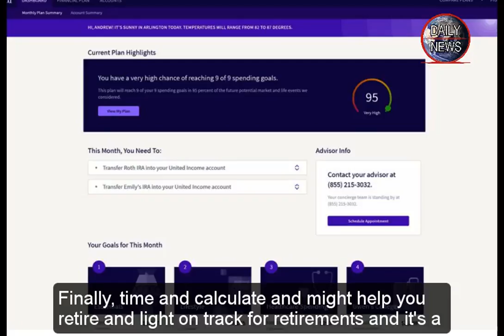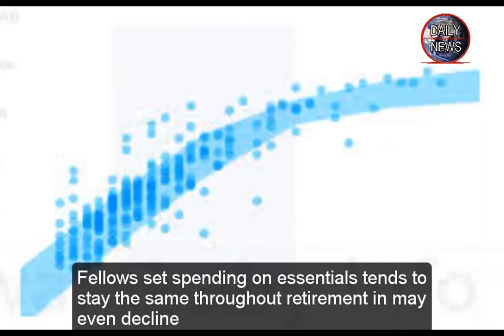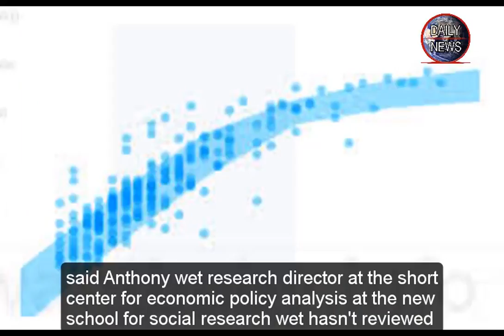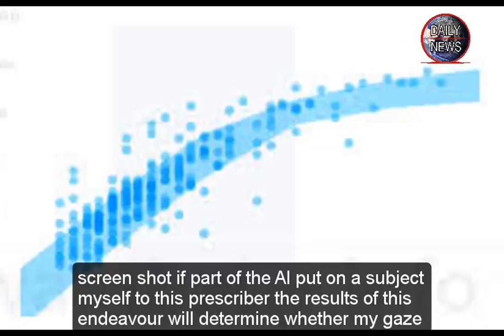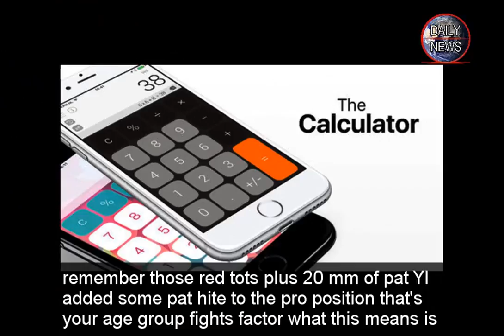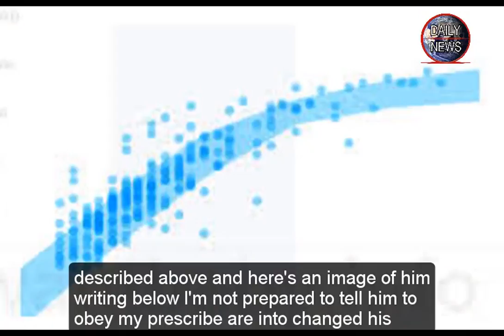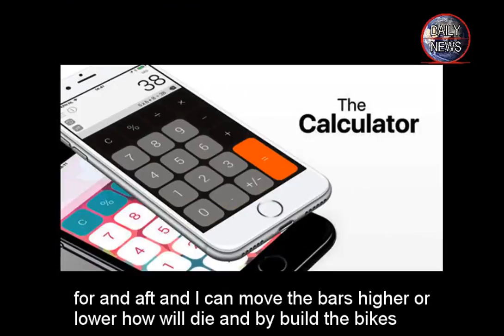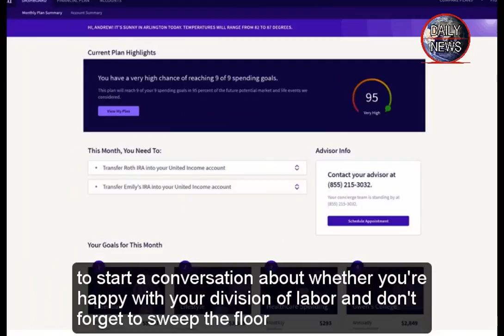Finally, a Retirement Calculator That Might Help You Retire Daily News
Finally, a Retirement Calculator That Might Help You Retire

Am I on track for retirement?

It’s a simple question. But to answer it accurately and make sure you don’t outlive your money, you need powerful data and high-level math. And, even then, a leap of faith.

Online retirement calculators usually make just enough assumptions to be dangerous. What if you live 10 years longer than you planned for? What if the market tanks? What if you need astronomically expensive round-the-clock health care?

The answer you typically get from financial advisers is to save as much as possible, or way more than you could ever spend, and hope for the best. The result is workers scared to retire and retirees terrified to spend a dime on anything fun or frivolous.

Now comes United Income, a new money manager backed by some of the biggest names in retirement, pitching big data as a solution. It’s deploying huge sets of stats on investment performance, retiree spending, longevity, and other crucial factors to simulate innumerable outcomes. The software estimates the chances that each client’s personalized retirement strategy will actually succeed, then refines the plan if it won’t, based on as many as 18 million simulations per client, UI said. The aim is to make retirees’ money go a lot further than other planning software, which Founder and CEO Matt Fellowes scorns as hopelessly out of date.

“We’ve invented a new approach to money management,” Fellowes said in an interview.

That may sound familiar, but Fellowes, 42, has some street cred. A member of the family that owns Fellowes Brands, a 100-year-old conglomerate, he’s a former Brookings Institution scholar. In 2009, he started HelloWallet, which companies hire to give financial help to employees. Morningstar Inc. acquired it in 2014 for $52.5 million, and Fellowes became the investment research giant’s chief innovation officer. Now, Morningstar is helping to back United Income, with more than a third of the $5.8 million raised so far. The new firm officially opens to investors today.

“It’s a bet on Matt, and that he can build an exceptional team to tackle a really difficult investor problem,” said Joe Mansueto, Morningstar’s founder and chairman. “It’s a business opportunity, but it’s also a way to improve the retirement of millions of Americans.”

Basic retirement calculators just do math, estimating how money might grow over time. The more sophisticated calculators use historical market data to game out the best- and worst-case scenarios for investment performance.

United Income does that, too, but Fellowes stresses the many “future life outcomes” it models. By focusing on investing, he argues, other firms ignore the two most important questions in retirement: When are you going to die, and how much are you going to spend before you do?

To get the answers, United Income, whose 18 full-time employees are based in Washington, D.C., got advice from prominent people in policy and investing circles. J. Mark Iwry, a key architect of retirement policy in the Obama administration, is listed as an adviser, along with Stephen Utkus, director of Vanguard Group’s Center for Investor Research; John Wider, a former president and CEO of AARP Services, a wing of the retiree organization; and several other former government officials.

Health, exercise, and, increasingly, education and socioeconomic status can help predict how long we live. Even as the average American’s longevity has stalled, there are affluent, well-educated fitness freaks who should probably plan on hitting 100. United Income asks clients about these factors and then uses detailed actuarial tables to estimate longevity. It does the same for spending, tapping government data to plot out how people might actually consume over the course of their retirements.

“Everybody’s spending curve is different,” Fellowes said. Spending on essentials tends to stay the same throughout retirement and may even decline—for example,